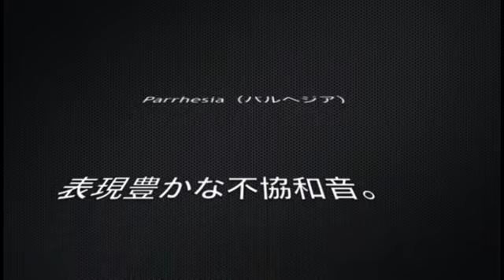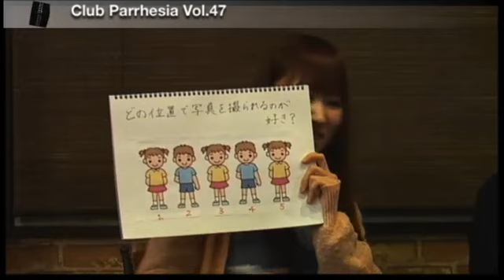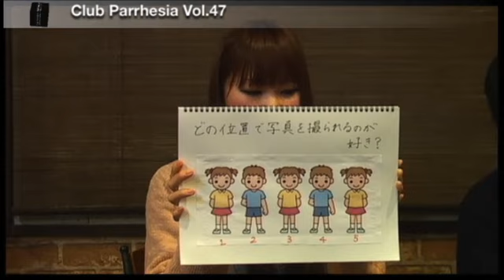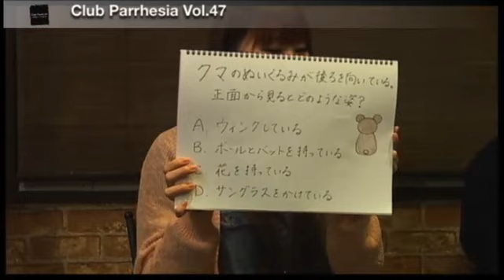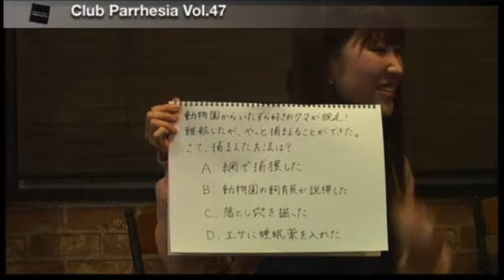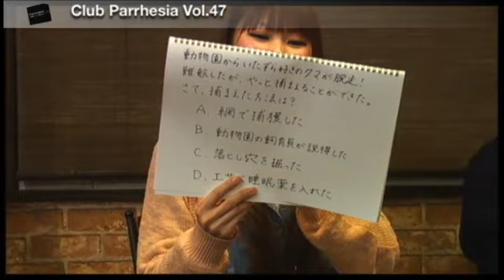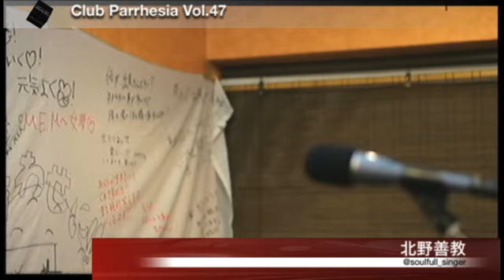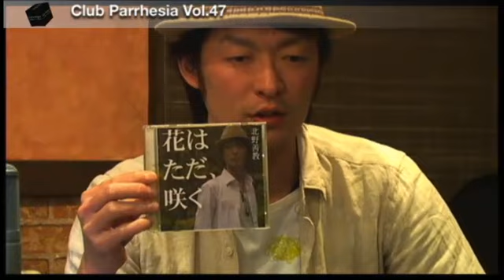ClubParrhesia Vol.47 ゲスト 新谷隼平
ClubParrhesia Vol.47 ゲスト 新谷隼平 - Captured Live on Ustream